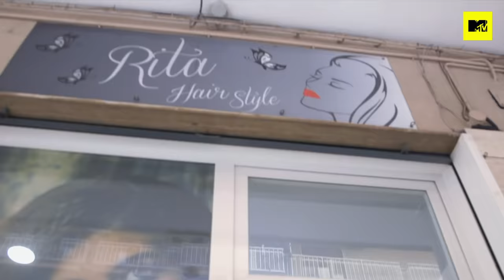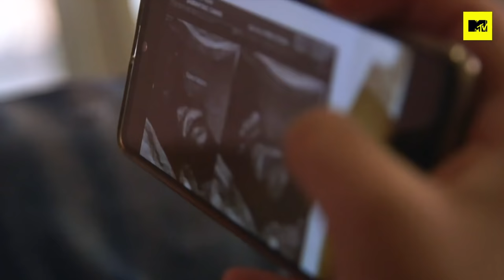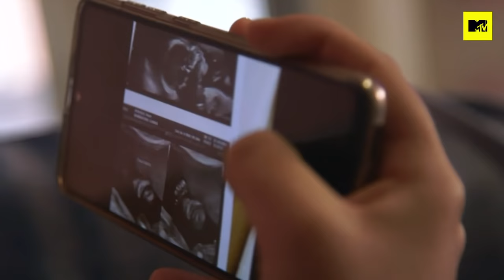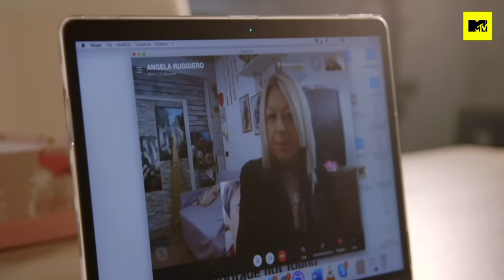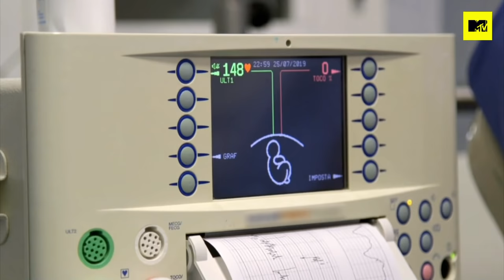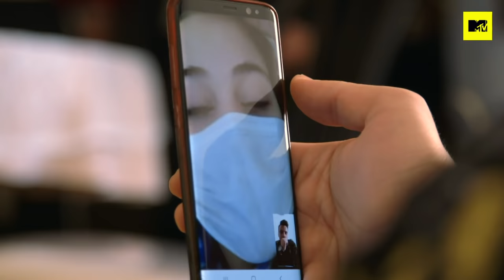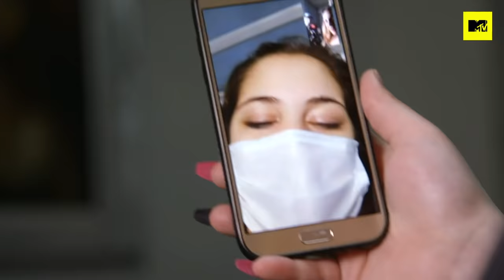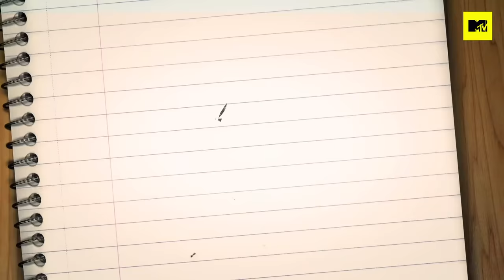16 Anni E Incinta 8: Chiara (Parte 1)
Il meglio della prima parte della storia di Chiara. Chiara ha 17 anni e sogna di fare la cantante. Da quando aspetta il piccolo Christian la sua vita è molto cambiata, anche se non intende mettere da parte i suoi sogni. Scoprire di essere incinta è stato uno shock sia per lei, sia per Simone, il suo compagno, con il quale stava insieme da appena un mese. Chiara, in ogni caso, non si è mai sentita sola. Ha una famiglia allargata splendida che la circonda d’affetto e non le fa mancare nulla... Alla scoperta delle mamme protagoniste dell'ottava stagione di 16 Anni E Incinta, dal 13 maggio ogni giovedì alle 22:00 con un doppio episodio su MTV (Sky 130) e in streaming su NOW.

16 Anni E Incinta racconta la storia di ragazze adolescenti che diventano mamme e delle nuove sfide, emozioni e difficoltà che devono affrontare.